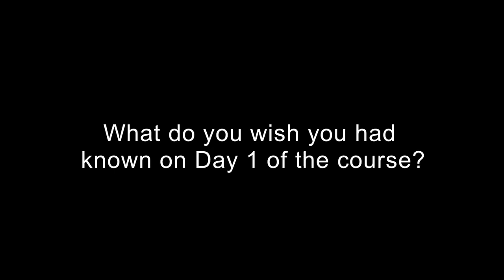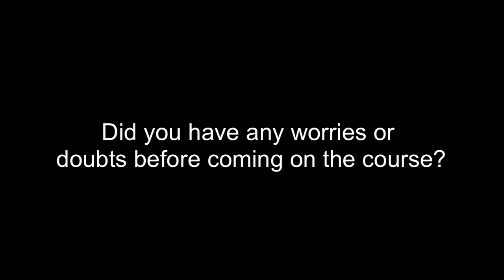Thoughts on therapy - a group intensive therapy programme for stammering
A young man who stammers talks about what it was like at the Michael Palin Centre for an intensive group therapy course.